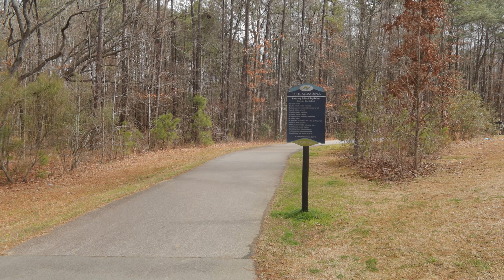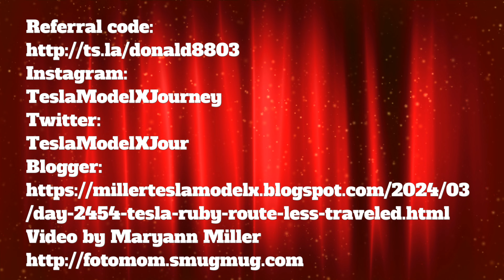Day 2454 Tesla Ruby The Route Less Traveled